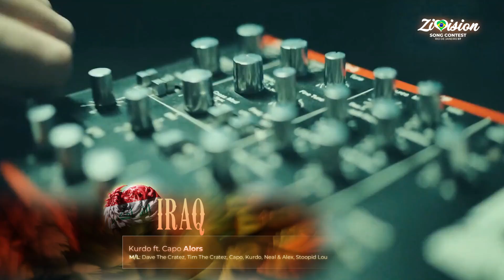Zivision Song Contest 57 • Rio de Janeiro, Brazil 🇧🇷 • Grand Final Recap